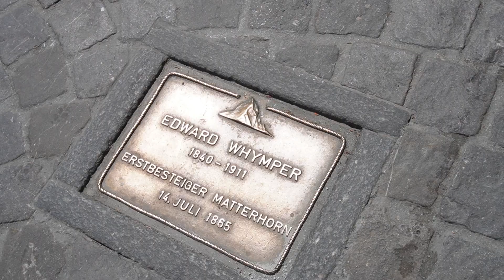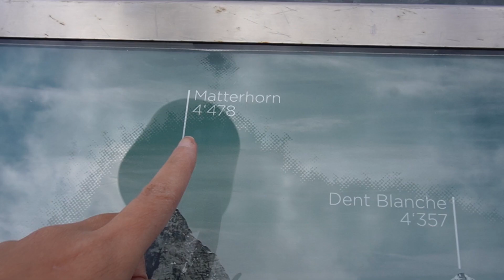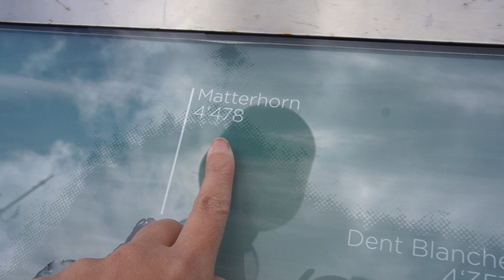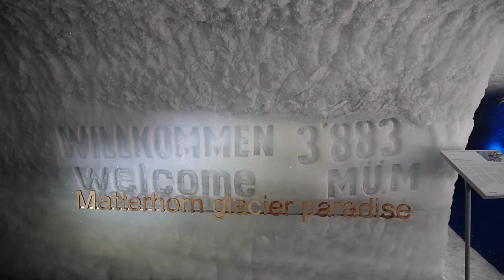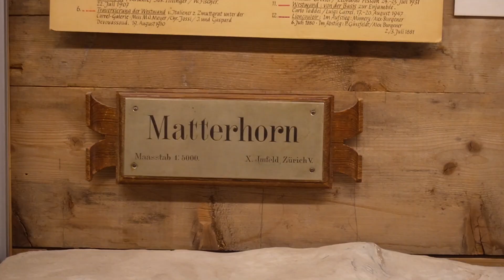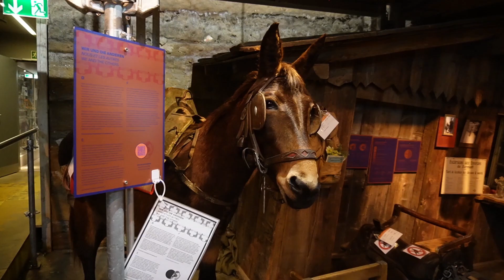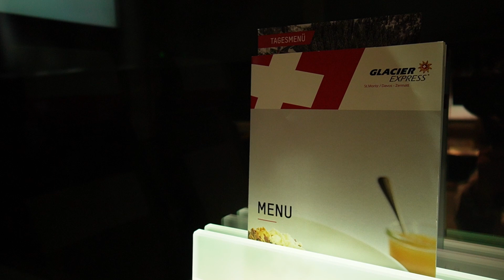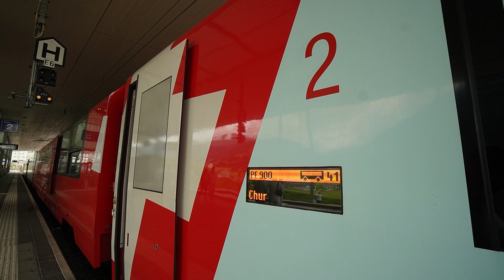เที่ยวSwiss Summer 2022 EP 7 |Zermatt เที่ยว Matterhorn นั่งรถไฟสายโรแมนติก Glacier Express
เที่ยวSwiss Summer 2022 EP 7 |หมู่บ้านZermatt เที่ยวเขาMatterhorn
นั่งรถไฟสายโรแมนติก Glacier Express